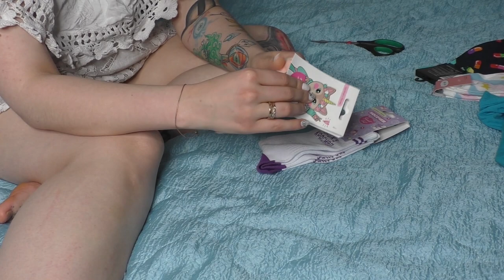Мои носочки. Шёпот и звуки ткани. (3+)